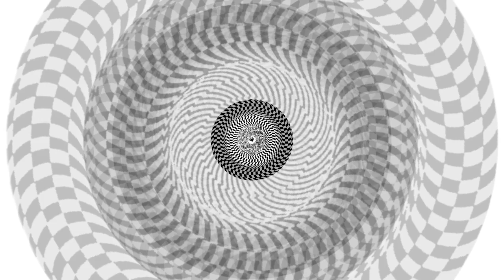Spirale - Rising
WHITE ROOM MUSIC presents a contemporary video based on the original record cover design of 1974

GAETANO DELFINI: Trumpet, Trombone, Vocals, Percussion
GIANCARLO MAURINO: Soprano, Alto andTenor Saxophone, Flute, Percussion

CORRADO NOFRI: Piano, Fender Rhodes, Marimba, Mbira, Siren, Jew's Harp [Marranzano]
PEPPE CAPORELLO: Double bass, Guitar, Tambourine, Percussion
GIAMPAOLO ASCOLESE: Drums